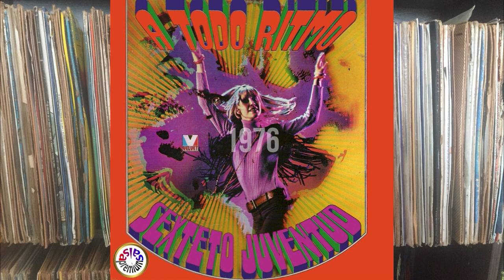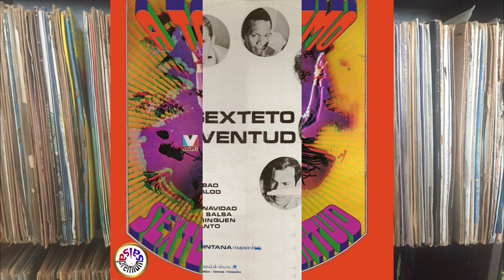🔥DE NUEVO A BORINQUEN por SEXTETO JUVENTUD - Salsa Premium